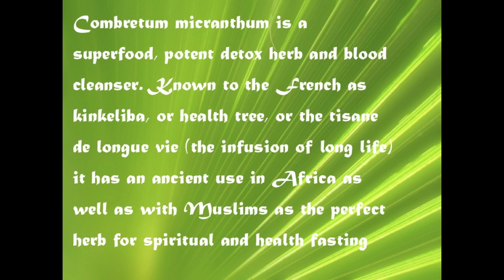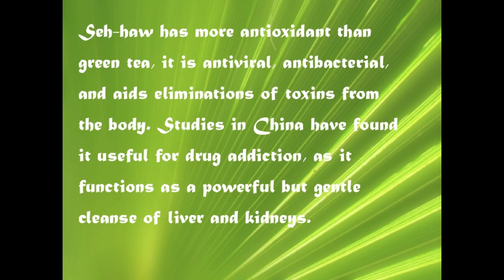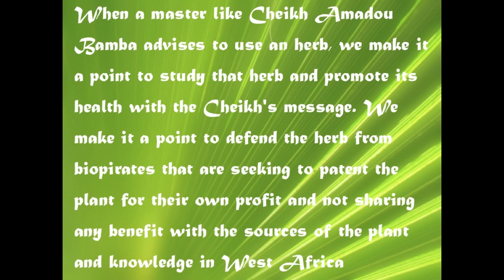seh-haw a mystical herb from West Africa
here we present some botanical and mystical data on Combretum micranthum, known as kinkeliba or Seh-haw. We present the teachings and oral tradition of Cheikh Amadou Bamba Mbacke with a song by baye fall singers Patera style out of Spain/Senegal. Djerejef!